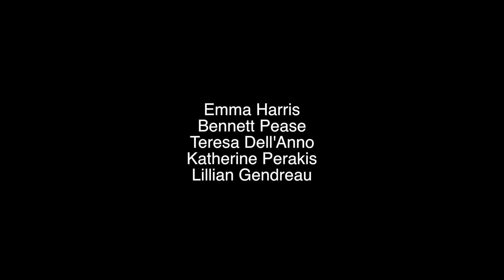The Dark || Films About Lunatics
A burger joint server invites a new employee into the woods to exchange scary stories...you know how it goes.